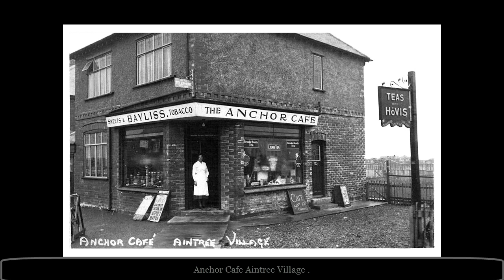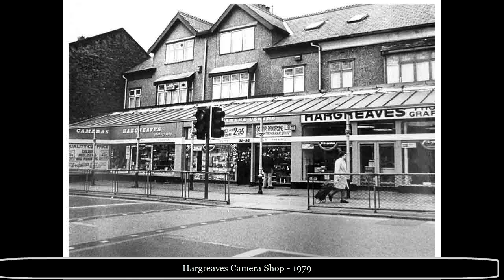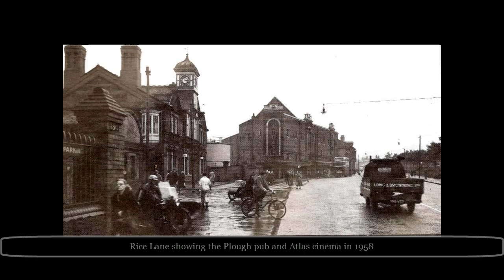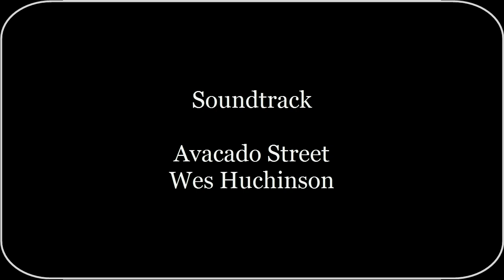Old Photographs of Liverpool Liverpool Nine and Ten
From Liverpool Picturebook

Modern day images